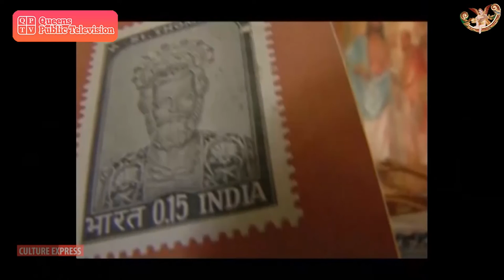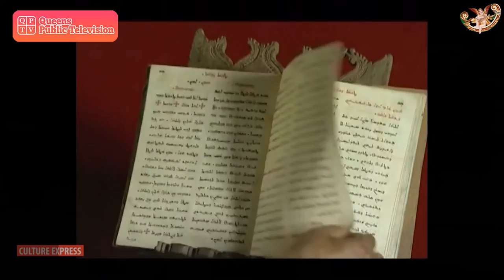Aramaic Project-Part 46. Dr. Joseph Palackal on Queens Public Television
Louie Gasparro in conversation with Dr. Joseph J. Palackal. Queens Public Television QPTV, Culture Express, Episode 2 Topic: The Aramaic Project. Televised on 5, 18 & 29 September 2015.
Special thanks to Queens Public Television for granting permission to release this as part of the Aramaic Project.